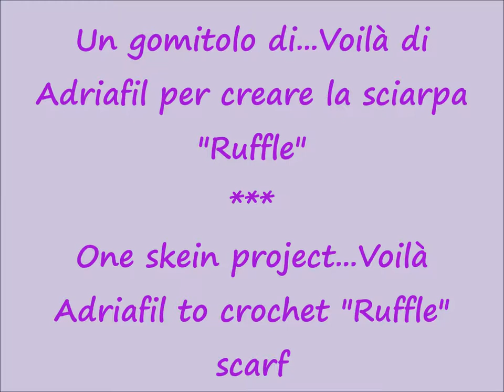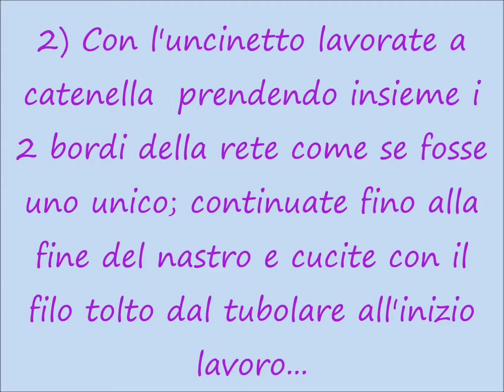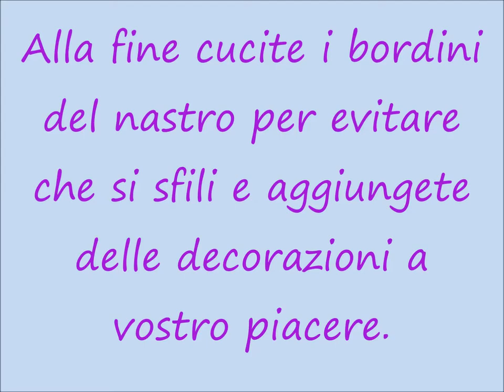Sciarpa crochet Ruffle con filato Voilà di Adriafil /one skein project